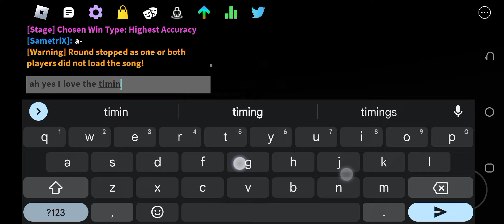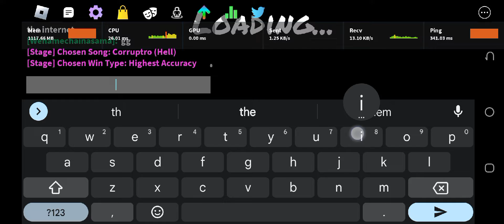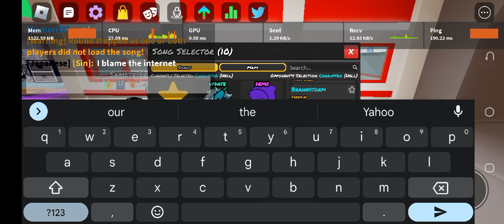1v1 with my friend Sam + bloopers (Funky Friday)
not much but just pure gameplay, Enjoy!